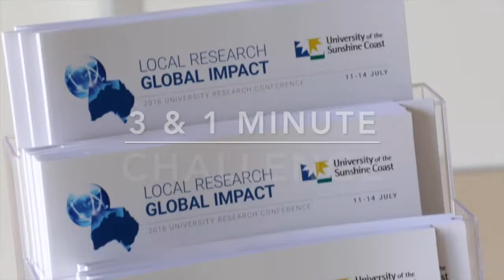3 Minute and 1 Minute Challenge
USC Research Week 2016 - 3 minute & 1 minute challenge